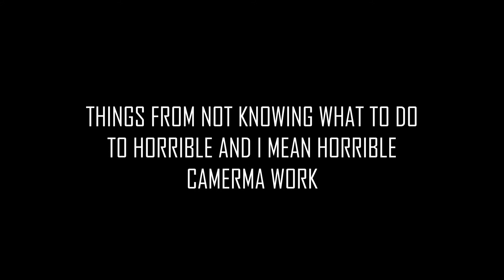Behind the Scenes/ Bloopers (Part 1)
These are just a few clips from our first video. Our first video will be released March 16, 2018.

Jurrivh Suicide Note SAD XXXTENTACION Type Piano Song.mp3 - Jurrivh